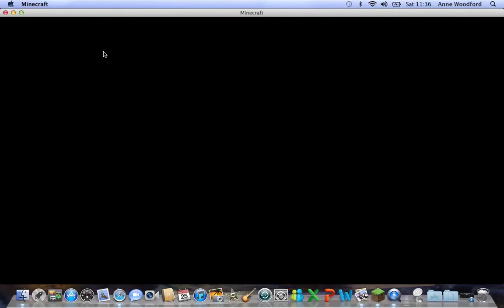the 2nd minecraft tutorial for beginners beds and torches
the second video in my minecraft tutorials with the crafting of beds and torches